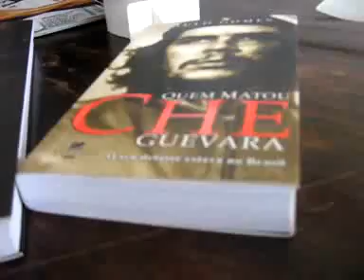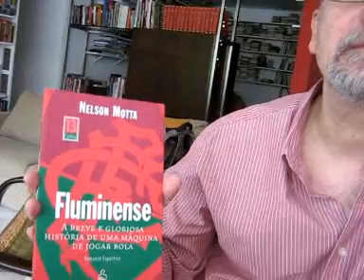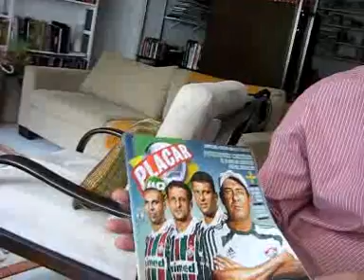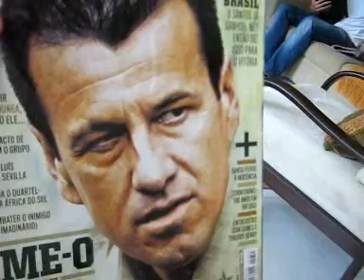Luiz Eduardo Soares p a r t e 3